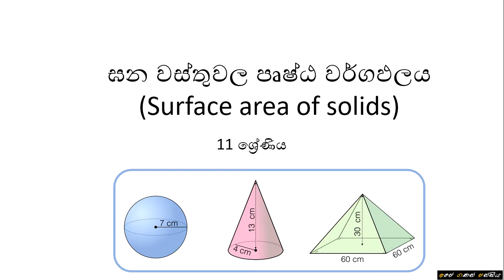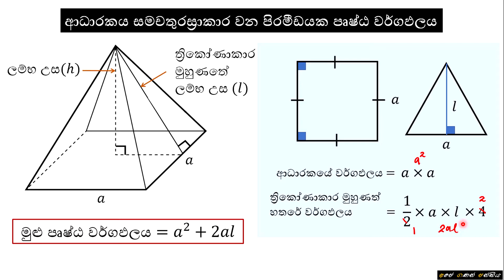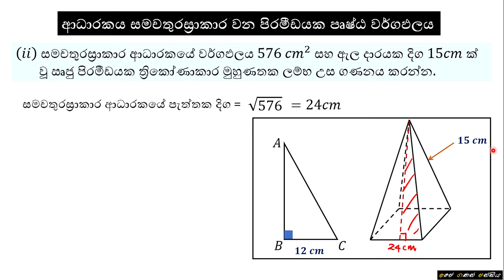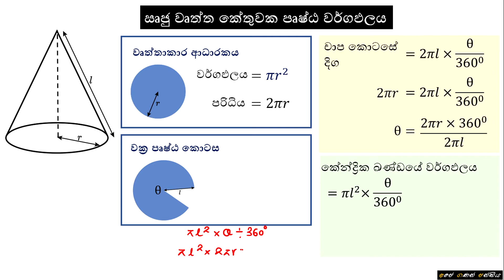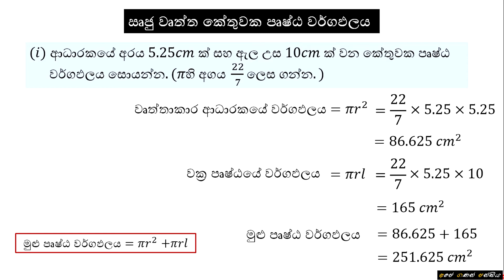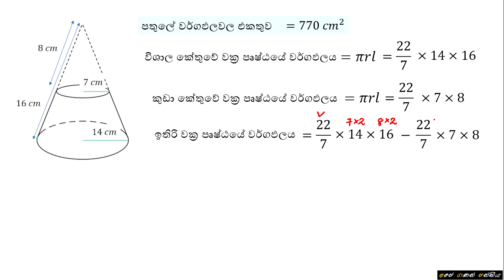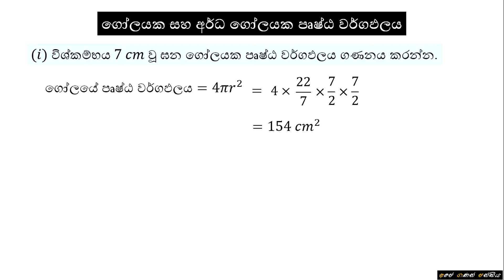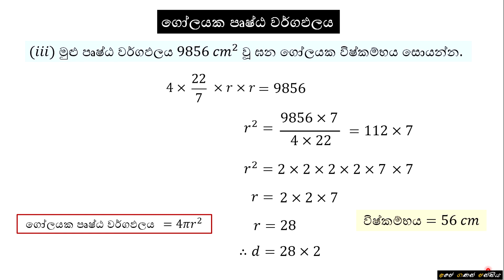Grade 11 - Surface area of solids | 11 ශ්‍රේණිය - ඝන වස්තුවල පෘෂ්ඨ වර්ගඵලය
පාසැල්  විෂය නිර්දේශයේ  11 ශ්‍රේණියට අදාල  ඝන වස්තුවල පෘෂ්ඨ වර්ගඵලය පාඩම මෙහිදී සාකච්ඡා කොට ඇත.

+ පිරමීඩය හැඳින්වීම
+ පිරමීඩයක ශීර්ෂය සහ ආධාරකය හැඳින්වීම
+ ආධාරකය සමචතුරස්‍රාකාර වන පිරමීඩයක ලම්භ උස සහ ඇල දාර හැඳින්වීම
+ ඍජු පිරමීඩ සහ සමචතුරස්‍රාකාර ඍජු පිරමීඩය හැඳින්වීම
+ සමචතුරස්‍රාකාර ඍජු පිරමීඩයක ත්‍රිකෝණාකාර මුහුණතේ ලම්භ උස සහ ලම්භ උස
   අතර වෙනස හැඳින්වීම
+ ආධාරකය සමචතුරස්‍රාකාර වන පිරමීඩයක මුළු  පෘෂ්ඨ වර්ගඵලය ගණනය කිරීමට
   සූත්‍රයක් ගොඩනගන ආකාරය හැඳින්වීම
+ සමචතුරස්‍රාකාර ආධාරකයේ පැත්තක දිග 𝒶 සහ ත්‍රිකෝණාකාර මුහුණතේ ලම්භ උස 𝓁
   වන පිරමීඩයක පෘෂ්ඨ වර්ගඵලය ' 𝒶² + 2𝒶𝓁 ' මගින් සෙවිය හැකි බව හැඳින්වීම
+ ආධාරකය සමචතුරස්‍රාකාර වන පිරමීඩයක පෘෂ්ඨ වර්ගඵලය සම්බන්ධ ගැටලු කිහිපයක්
   සාකච්ඡා කිරීම
+ ඍජු වෘත්ත කේතුවක ලම්භ උස, ඇල  උස, වෘත්තාකාර ආධාරකය, වෘත්තාකාර
   ආධාරකයේ අරය සහ වක්‍ර පෘෂ්ඨය හැඳින්වීම
+ ඍජු වෘත්ත කේතුවක මුළු පෘෂ්ඨ වර්ගඵලය ගණනය කිරීමට සූත්‍රයක් ගොඩනගන
   ආකාරය හැඳින්වීම
+ අරය 𝑟 සහ ඇල  උස 𝓁 වන ඍජු වෘත්ත කේතුවක මුළු පෘෂ්ඨ වර්ගඵලය '𝜋𝑟𝓁 + 𝜋r²' මගින්
   සෙවිය හැකි බව හැඳින්වීම
+ ඍජු වෘත්ත කේතුවක පෘෂ්ඨ වර්ගඵලය සම්බන්ධ ගැටලු කිහිපයක් සාකච්ඡා කිරීම
+ පරිසිලින්ඩරය යනු ගෝලයක අරයට සමාන අරයක් ඇති ගෝලයේ විෂ්කම්භයට සමාන
   උසක් ඇති සිලින්ඩරය බව හැඳින්වීම
+ පරිසිලින්ඩරය ඇසුරෙන් ගෝලයක වක්‍ර පෘෂ්ඨ වර්ගඵලය ගණනය කිරීමට සූත්‍රයක්
   ගොඩනගන ආකාරය හැඳින්වීම
+ අරය 𝑟 වන ගෝලයක වක්‍ර පෘෂ්ඨ වර්ගඵලය '4𝜋r²' මගින් සෙවිය හැකි බව හැඳින්වීම
+ ඝන අර්ධ ගෝලයක මුළු පෘෂ්ඨ වර්ගඵලය ගණනය කිරීමට සූත්‍රයක්
   ගොඩනගන ආකාරය හැඳින්වීම
+ අරය 𝑟 වන ඝන අර්ධ ගෝලයක මුළු පෘෂ්ඨ වර්ගඵලය '3𝜋r²' මගින් සෙවිය හැකි බව
   හැඳින්වීම
+ ගෝලයක පෘෂ්ඨ වර්ගඵලය සම්බන්ධ ගැටලු කිහිපයක් සාකච්ඡා කිරීම

වචන මාලාව (Glossary)
බහු අස්‍ර - Polygons
සමචතුරස්‍රය - Square
ත්‍රිකෝණය - Triangle
පංචාස්‍රය - Pentagon
ෂඩාස්‍රය - Hexagon
ශීර්ෂය - Apex
ආධාරකය - Base
පයිතගරස් ප්‍රමේයය - Pythagoras’ Theorem
ආධාරකය සමචතුරස්‍රාකාර වන ඍජු පිරමීඩ - Right pyramids with a square base
ලම්භ උස - Perpendicular height
ඇල දාර - Slant height
ත්‍රිකෝණාකාර මුහුණතේ ලම්භ උස - Perpendicular height of the triangular face
මුළු  පෘෂ්ඨ වර්ගඵලය - Total surface area
සූත්‍රය - Formula
කේතුව - Cone
වෘත්තාකාර ආධාරකය - Circular base
අරය - Radius
විෂ්කම්භය - Diameter
වක්‍ර පෘෂ්ඨය - Curved surface
වක්‍ර පෘෂ්ඨයේ වර්ගඵලය - Area of the curved surface
පරිසිලින්ඩරය - Circumscribing cylinder
ගෝලය - Sphere
පරිධිය - Circumference
කේන්ද්‍රික ඛණ්ඩයේ වර්ගඵලය - Area of the sector
කේන්ද්‍රික ඛණ්ඩයක චාප කොටසේ දිග - Arc length of the sector
අර්ධ ගෝලය - Hemisphere